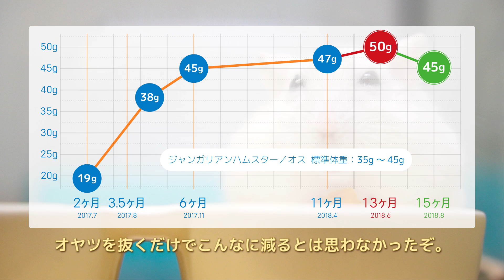ダイエットに成功したハムスターくん。【ジャンガリアンハムスター】/Hamster POPO succeeded in dieting.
ポッチャリ系になってしまったポポくん。原因は分かっています。隣に引っ越してきたくりこちゃん、その成長期に合わせて栄養のあるものをたくさん用意しました。ついでに成長期でもなんでもないポポくんにつまみ食いをさせていたらこんなことに。
ということでここ一ヶ月半ほどダイエットに取り組んでいたのでした。

☆くりこちゃんの家具
ケージ：グラステラリウム9045
床　材：GEX ごきげん快適マット
　　　　マルカン やさしいペーパーマット
巣　箱：ゴールデンハムスターの木のおうち
小　屋：マルカン　ゴールデンハムスターのおへや
餌入れ：三晃商会 ハッピーディッシュダブル
給水器：ペットニード 給水器タイニ（80cc）
回し車：三晃商会 サイレントホイール21
　　　　＋ハムタワー21（手作り家具コロール）
トイレ：三晃商会 ゴールデンハムスターの快適トイレ

暖房器具：
　みどり商会 ピタリ適温プラス３号
　みどり商会 暖突 ロング ＋ ニッソー シーパレックス300（ｻｰﾓｽﾀｯﾄ）
　日本動物薬品 爬虫類・テラリウム用マルチ湿・温度計

☆ポポくんちの家具
ケージ：グラステラリウム6045
巣　箱：ジャンガリアンハムスターの木のおうち
小　屋：マルカン　ジャンガリアンのおへや
回し車：三晃商会 サイレントホイール15

暖房器具：
　みどり商会 ピタリ適温プラス２号
　みどり商会 暖突 M ＋ ニッソー シーパレックス300（ｻｰﾓｽﾀｯﾄ）

☆Panasonic DC-G9、SONY α6500、iPhone7などで撮影
☆音楽素材：甘茶の音楽工房